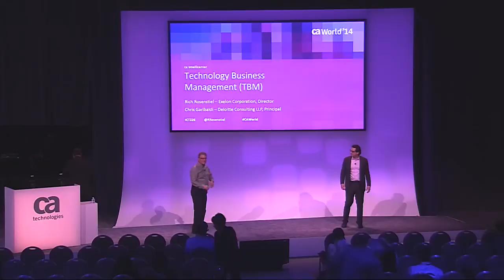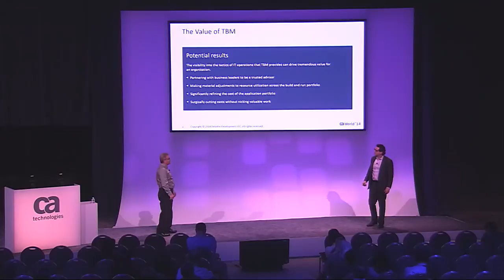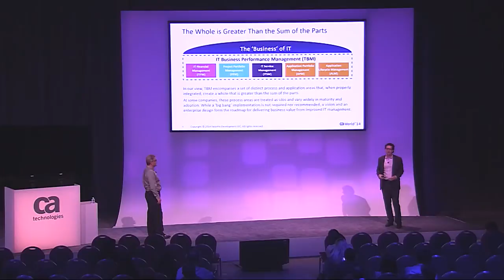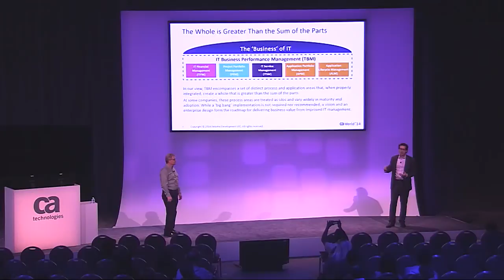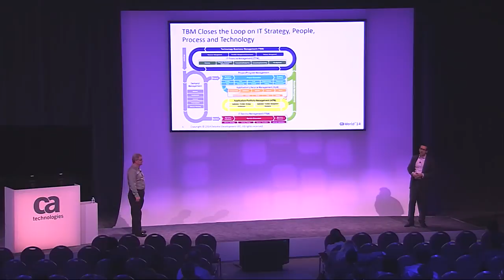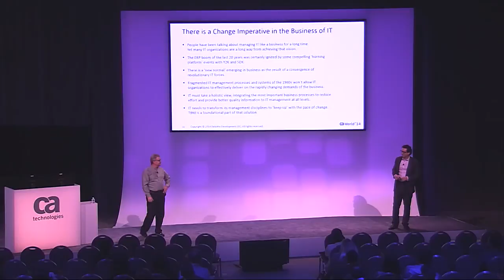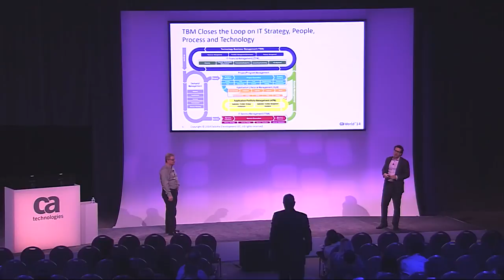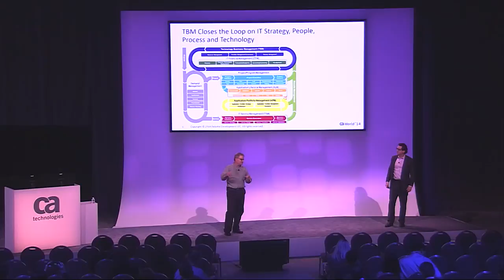Technology Business Management: Manage IT Like a Business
Presenter(s):
Chris Garibaldi (Manager, Deloitte)
Richard Rosenstiel (Director/VP-Technical, Exelon Corporation)